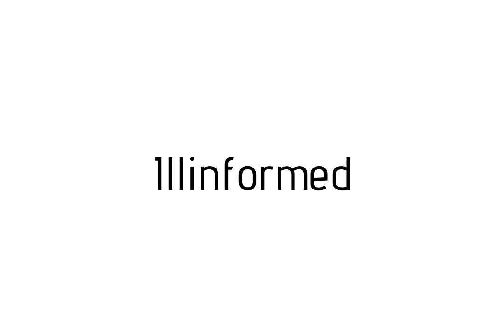How to pronounce Illinformed / Illinformed pronunciation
Raccoon teaches you how to pronounce Illinformed . Raccoon vous apprends a prononcer Illinformed . Como pronunciar Illinformed